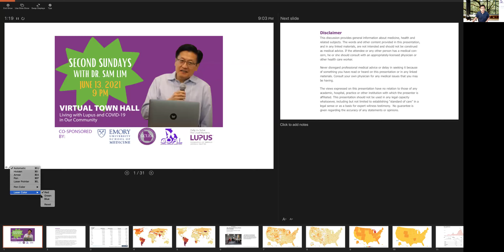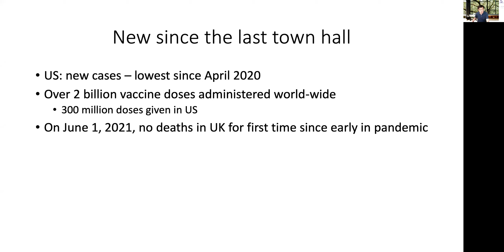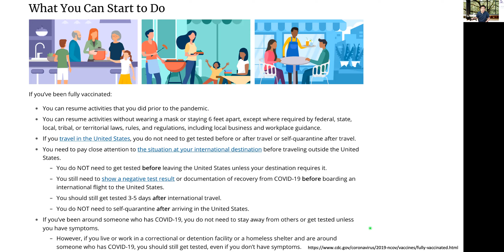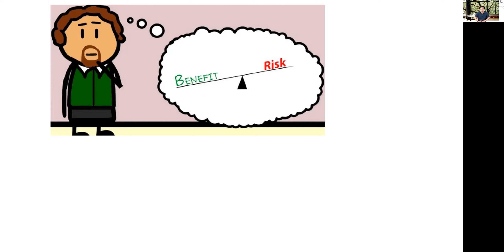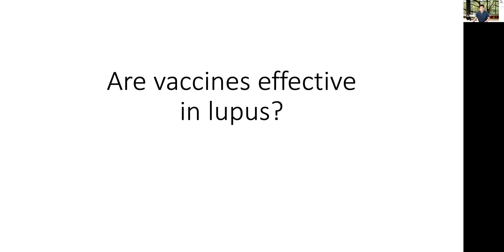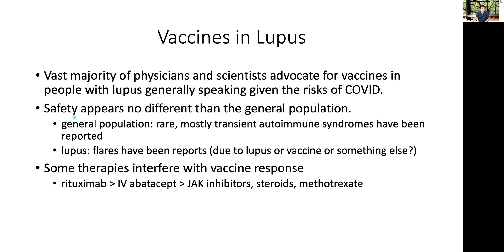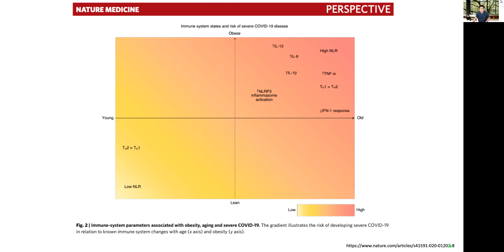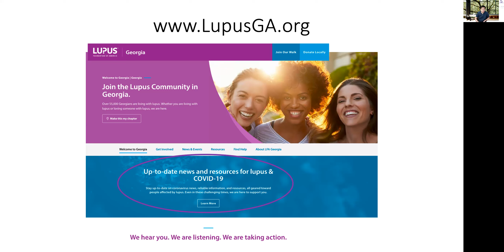zoom 0 1